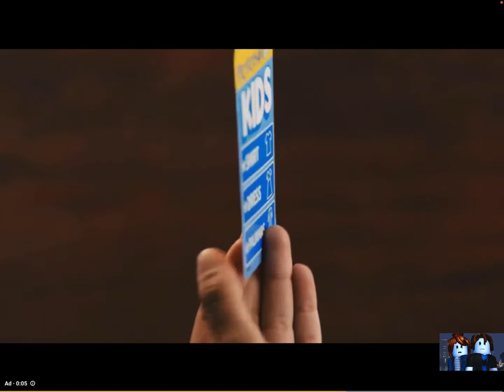THE BACON HAIR | My Reaction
In this video, I react to The Bacon Hair by Oblivious HD

Also, don't forget to press that bell button so you know whenever I make a new video. Let's get 5 likes on this video!